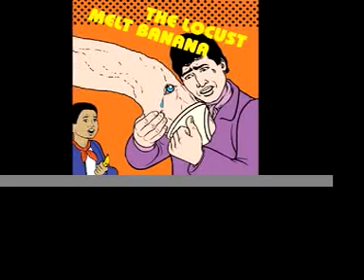YM Comments Alive